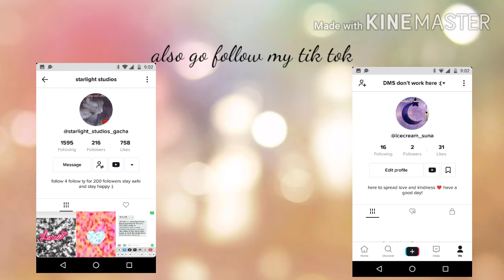It's my bff's birthday today! (Late)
Happy birthday sister :D